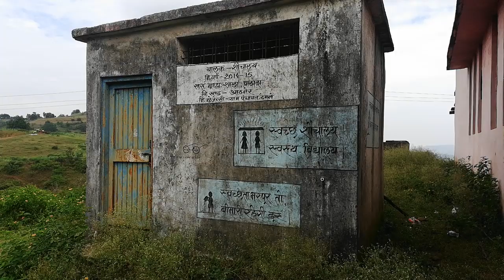शिक्षा के नाम पर छात्र-छात्राओं के भविष्य से हो रहा खिलवाड़(48)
जर्जर स्कूल भवन में संचालित हो रही कक्षाएं

स्कूल भवन गिरने और घटना होने की राह देख रहे अधिकारी
आठनेर ,बैतूल ;- ब्लॉक शिक्षा केंद्र आठनेर अंतर्गत के आने वाली माध्यमिक शाला पाटादा में छात्र-छात्राओं की जान से खिलवाड़ करते दिखाई दे रहे शिक्षक और अधिकारी शिक्षा व्यवस्था को सुदृढ़ और सरल बनाने के लिए साथ ही बच्चों के स्वास्थ्य और सुरक्षा को लेकर भी शासन-प्रशासन हमेशा सजग रहता है साथ ही लाखो करोड़ो रूपये भी खर्च कर रहा है ।किन्तु ब्लॉक के इस पाटादा स्कूल में छात्र-छात्राओं की सुरक्षा और शिक्षा व्यवस्था को वहां के शिक्षक ठेंगे पर रखते है ताजा मामला जब पत्रकारों की टीम स्कूल पहुंची  तो देखने में आया कि स्कूल भवन पूरी तरह जर्जर अवस्था में तब्दील है स्कूल भवन के  दरवाजे खिड़कियां पूरी तरह से टूटी हुई है छत से प्लास्टर आए दिन गिरते रहते हैं जिससे छात्र-छात्राओं और शिक्षकों में भी भय का माहौल बना रहता है।  वही बात मध्यान भोजन  की करे दो  किचन बनाने का भवन भी पूरी तरह से  क्षतिग्रस्त  हो चुका है जिसके चलते  मध्यान भोजन  भोजन बनाने वाली  समूह की महिला के घर से ही बनकर आता है  जिसमें  बच्चों के जीवन से खिलवाड़ किया जा रहा है  यह साफ देखा जा सकता है  शासन के नियम है कि  मध्यान भोजन शासन  स्कूल के  भोजन कक्ष में ही बने  जिससे कि भोजन संबंधित पारदर्शिता  बनी रहे ।
साथ ही स्वास्थ्य और स्वच्छता की बात करें तो स्कूल में छात्राओं के लिए शौचालय भी केवल देखने मात्र के लिए बनी हुई है शौचालय के गेट सालों से बंद पड़ी हुई है जिस पर छात्र-छात्राओं को खुले में शौच और बाथरूम के लिए जाने को मजबूर होना पड़ता है कहना है कि पानी की व्यवस्था नहीं होने से शौचालय बंद किए हुए हैं।
तो वही बात करें शिक्षा की तो छठवीं और सातवीं कक्षा के छात्र छात्राओं को एक साथ विठाला जाता है जिस पर छात्र-छात्राओं की पढ़ाई किस तरह की जाती होगी यह अंदाजा लगाया जा सकता है छात्र छात्राओं का कहना है कि उनकी पढ़ाई ठीक से नहीं हो पा रही है और भवन गिरने प्लास्टर झड़ने जहरीले सांप बिच्छू का डर हमेशा बना रहता है ।

भवन गिरने के बाद की जाएगी मरम्मत और नया निर्माण कहते हैं अधिकारी

 प्रभारी प्राचार्य  कुसुम लता यादव से उन्होंने कहा कि भवन निर्माण और मेंटेनेंस के लिए उच्च अधिकारियों को कई बार पत्र लिखे जा चुके हैं लेकिन उच्च अधिकारियों का कहना है कि भवन गिरने के बाद ही उसकी मरम्मत और नया भवन बनाया जाएगा साथी मैडम यादव जी यह कहती है कि शिक्षा जरूरी है कि जान स्पष्ट होता है कि शिक्षक अपनी जिम्मेदारी और छात्रों के भविष्य को लेकर कितनी सजग है साफ तौर पर शिक्षिका की लापरवाही देखी जा सकती है।

 तो वहीं ब्लॉक शिक्षाधिकारी राजेंद्र गिहारे से पाटादा स्कूल और व्यवस्था को लेकर पूछा गया तब उन्होंने तत्काल पूरे मामले को समझते हुए सीएससी से पूरी जानकारी मोबाइल पर ली गई और शीघ्र ही स्कूल की शिक्षिका यादव मैडम पर कार्रवाई करने के साथ ही स्कूल की दशा सुधारने  को लेकर उच्च अधिकारी से  शीघ्र बात करने को कहा गया ।